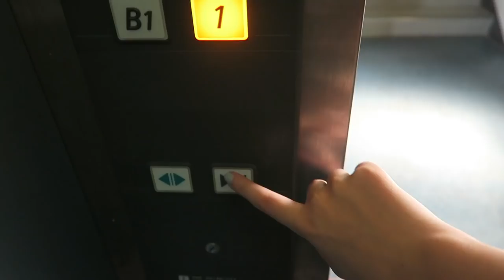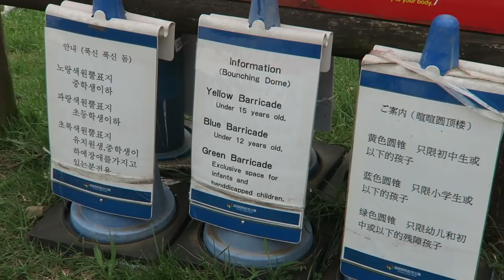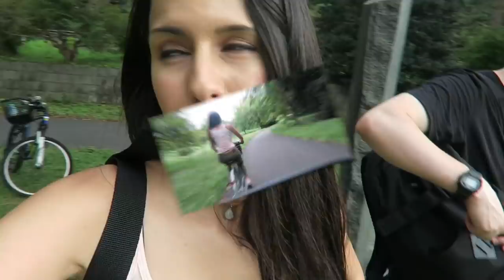We Rented Bikes... I CAN'T RIDE A BIKE! | Day at the Park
So we went back to Tachikawa park and we rented bikes to go around the park. The only problem? I can't ride a bike. Honestly it was fun and it ended up being a very fun day. I hope you guys enjoy it too!

P.S.  We named our little plant Brian Jr (it was the comment with the highest number of likes)!!!